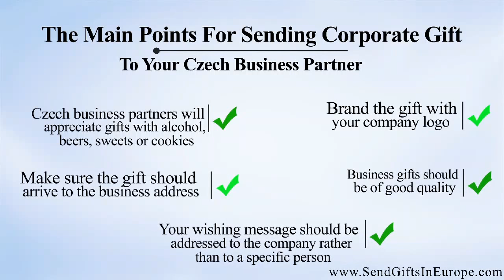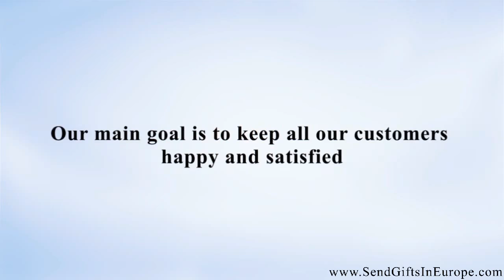Best Tips To Send Corporate Gifts to Czech Republic | Watch The Video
Looking for the best way to send corporate gifts to the Czech Republic?

There are so many reasons why you should send corporate gift baskets to Czech Republic to your partners, clients or employees in Czech Republic. Great opportunities to send corporate gift hampers to Czech Republic are business anniversaries, corporate events, welcoming a new employee, wedding, new baby, the birthday of your business partner or employee and of course holiday gifts.
Walwater Gifts - SendGiftInEurope.com  is specialized in personalized corporate gift baskets delivery in Czech Republic with a drop ship service from inside Europe. Walwater Gifts - SendGiftInEurope.com  has grown to be one of the biggest suppliers of Corporate Gifts Baskets (Corporate Gift Hampers), Business Gift Baskets & Promotional Sweet Bouquets in the European market.
• A budget for gift baskets – It is crucial to set your budget before you start looking for corporate gift hampers delivered in Czech Republic.
• Remember everyone – It is very important to send gift baskets to all your business partners, clients, employees in Czech Republic. Don’t forget for assistants, gatekeepers, contractors and part-time workers.
• Don’t send group gift baskets – Always try to send individual gifts unless your client is a large company and you work with multiple people at the same location.
• Send different gift baskets - If you send gifts to the same people every year, be sure to give a different gift each year. In Walwater Gifts, we do offer many different unique corporate gift baskets to Czech Republic, such as wine gift baskets, gourmet gift baskets, luxury gift baskets, gift baskets for men, gift baskets for women, family gift basket, wine and cheese gift baskets, chocolate gift baskets, cookie gift baskets, candy gift baskets, organic gift baskets, coffee gift baskets, champagne gift baskets, tea gift baskets, spa gift baskets, nuts & dried fruits gift baskets, etc.
• Go for quality & good price - In Walwater Gifts, we are able to offer products with high quality at competitive prices to our customers. We are happy to pronounce that throughout the years we produced corporate gift baskets to Czech Republic for several big renowned companies.
• Use your company logo & message - If you interested in placing your beautiful company logo as a tasteful reminder of your company to clients throughout the year, we can do this for you!

Walwater Gifts LTD.
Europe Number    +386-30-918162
Australia Number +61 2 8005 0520